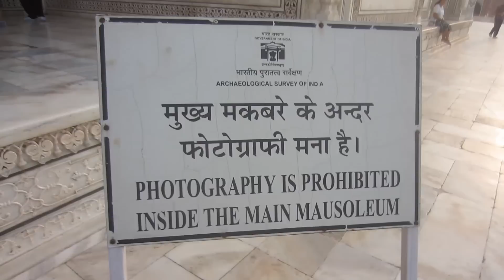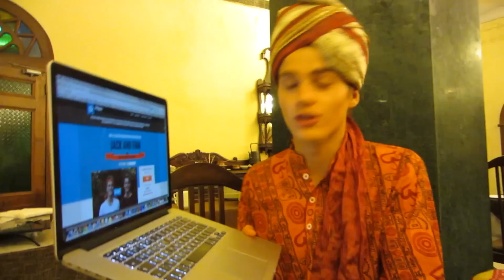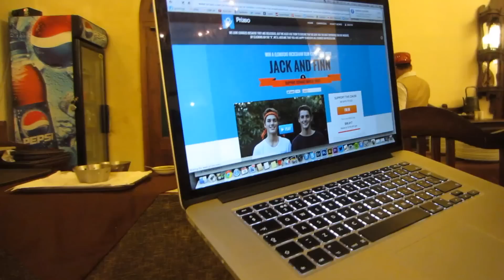TEAM TAJ MAHAL | DAY 13 INDIA ADVENTURE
India Adventure vlogs filmed in September 2013 for the Rickshaw Run

All filmed on a canon powershot elph 300hs  / Ixus 220 hs , sometimes Nikon d7000 with 50mm 1.4 lens and a go pro hero 3 black